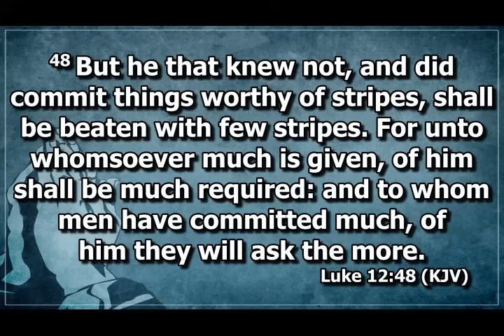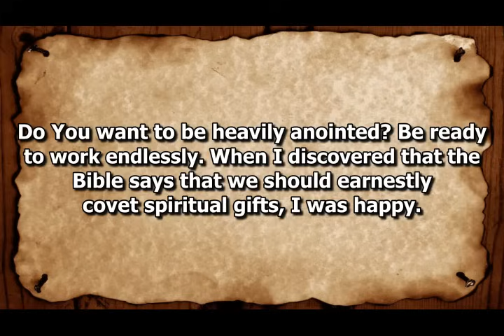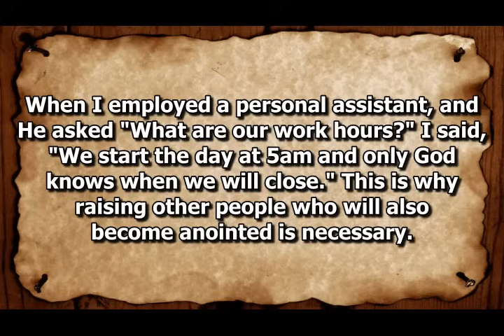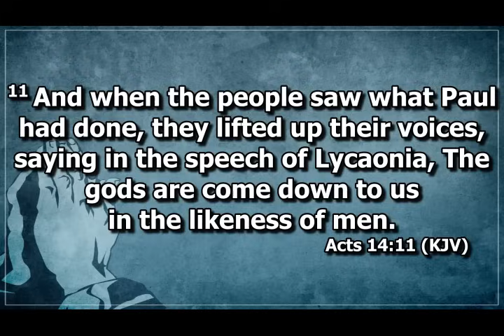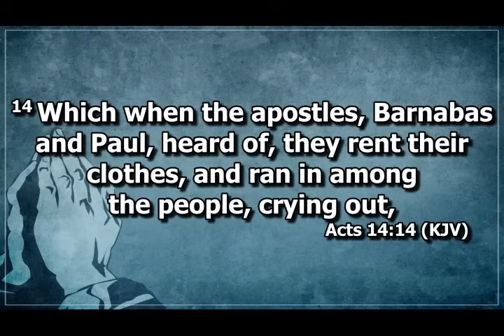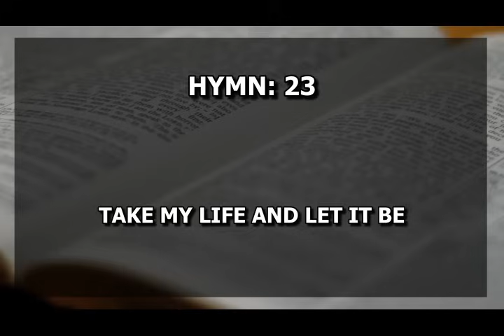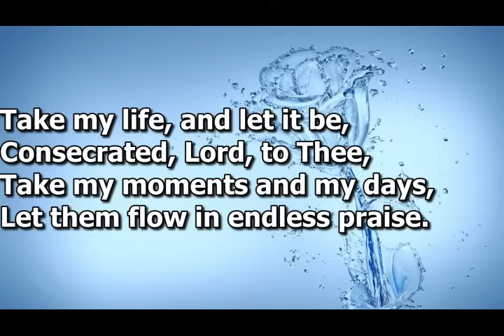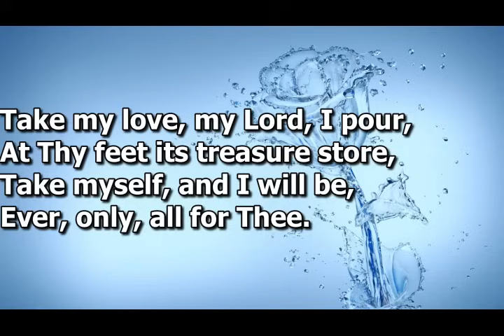Open Heavens Devotional For Thursday 11-04-2024 Pastor Adeboye (The Challenges of Being Anointed) 2